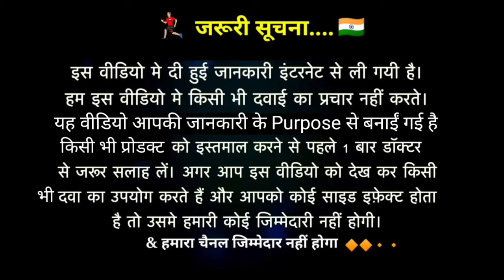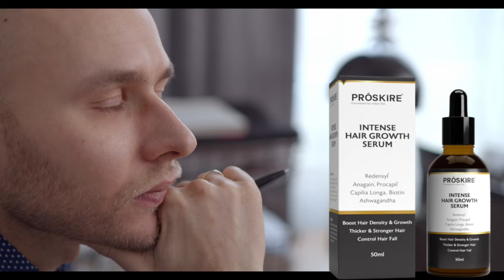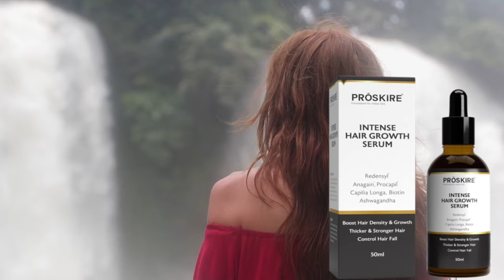Proskire Intense Hair Growth Serum Review,Proskire Hair Growth Serum 2024,Best Hair Growth Oil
Proskire intense hair growth serum comes with most premium quality actives & natural exts as well. You can find Redensyl, Procapil, Anagain, Capilia Longa, Ashwagandha, Biotin, Caffeine & Many others nutrition rich ingredients in Proskire hair serum. This Serum will be suitable got all types of hair & scalp

Proskire intense hair growth serum

your question
How do you use 7 days hair growth serum?
What does hair growth serum do?
What is hair serum used for?
बाल विकास सीरम क्या करता है?
क्या हेयर ग्रोथ सीरम सुरक्षित है?
क्या हेयर सीरम रोजाना इस्तेमाल करना अच्छा है?
क्या हेयर सीरम बालों का गिरना रोक सकता है?
बालों के विकास के लिए सबसे अच्छा क्या है?
क्या सीरम मानव बाल के लिए अच्छा है?
क्या मैं रात भर हेयर सीरम लगा सकती हूं?
क्या मैं तेल लगाने के बाद हेयर सीरम लगा सकती हूं?
क्या हेयर सीरम ने बालों को नुकसान पहुंचाया?
हेयर सीरम अच्छा है या हेयर ऑयल?
5 दिनों में बाल तेजी से कैसे बढ़ते हैं